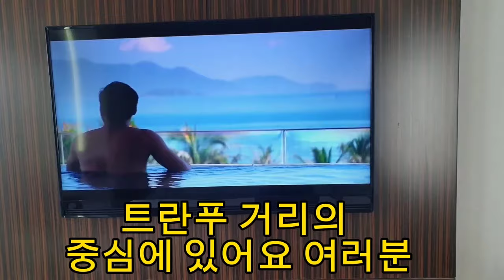HÙNG TỶ PHÚ | Bí Quyết Chọn Lựa Căn Hộ và Biệt Thự Đáng Sống